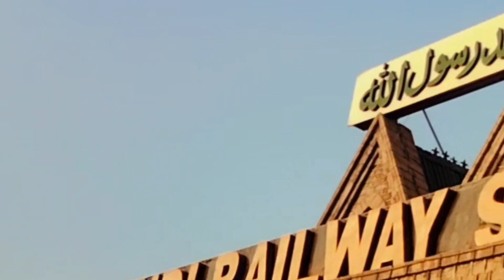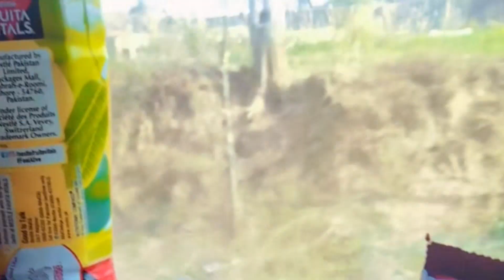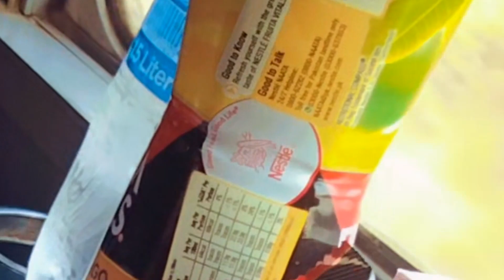Hum ny kia Train ka safar | Jaffer VS Awam Express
"Welcome aboard Ramin's World! 🚂 Join us on exhilarating train journeys across breathtaking landscapes and vibrant cultures. 🌍 Explore the world through the rhythmic chug of the locomotive and the ever-changing scenery outside your window. 🌄 Sit back, relax, and let us take you on an unforgettable adventure through the heart of each destination. 🎟️ RaminWorld TrainTravel ExploreWithUs"